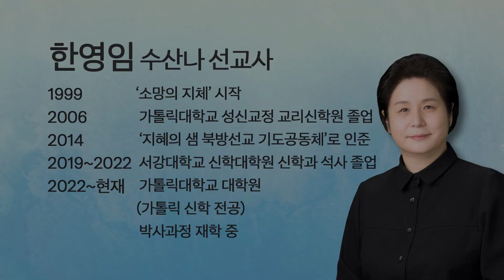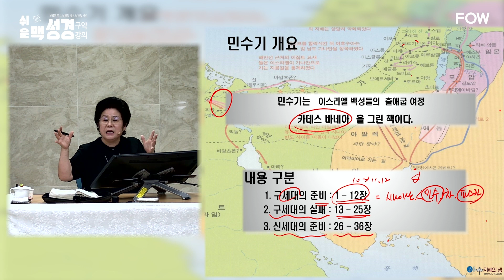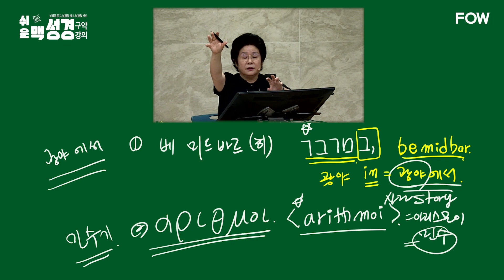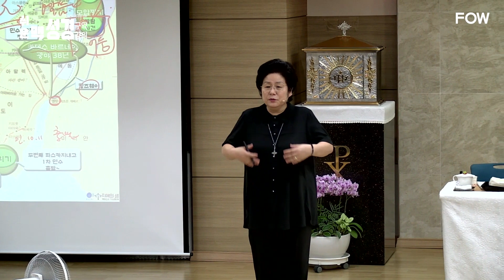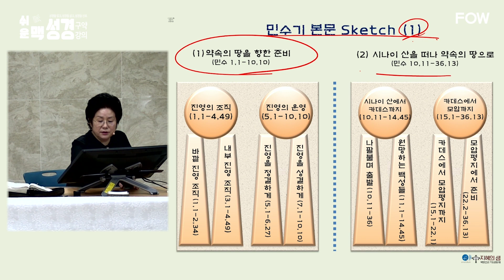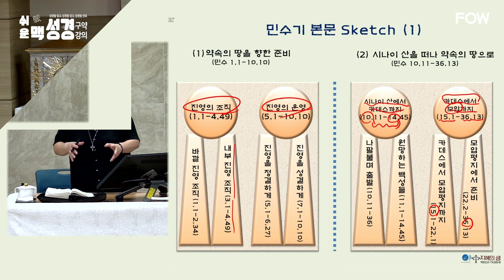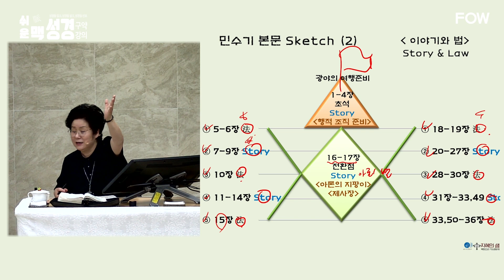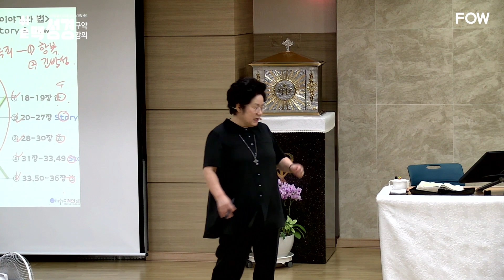[가톨릭 특강] 14강 - 민수기 개요ㅣ쉬운 맥 성경 구약 갈무리 - 한영임 수산나 선교사